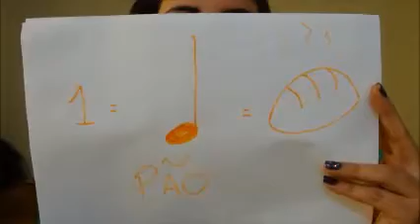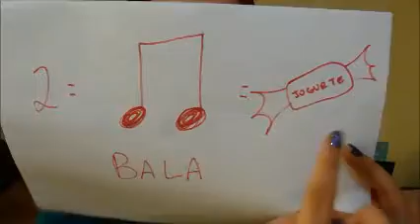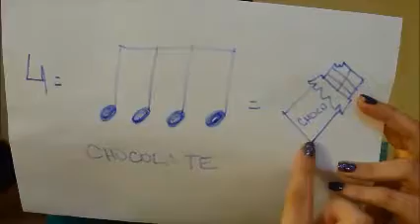AULA 26 20/07/2020 MUSICALIZAÇÃO INFANTIL PROFESSORA ADRIENI CHARLOTTE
Aula 26
20/07/2020
Musicalização Infantil
Projeto Orquestrando Sonhos nas Escolas
EMEI Maria Della Noche da Costa
Professora Adrieni Charlotte